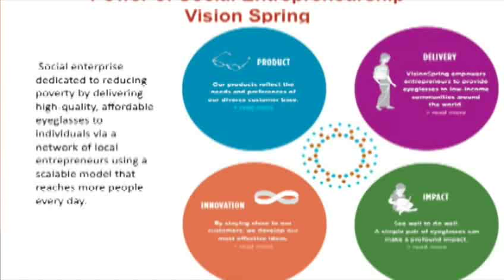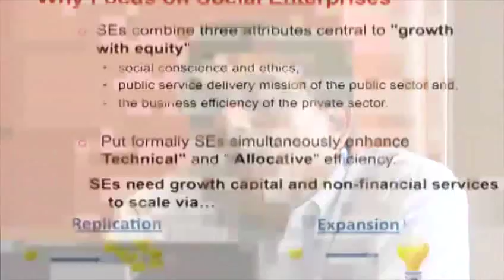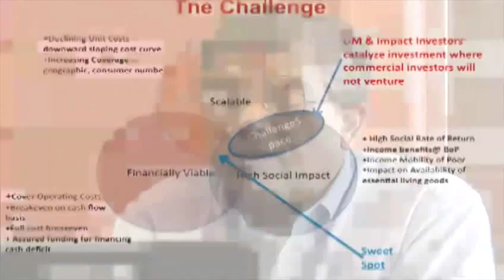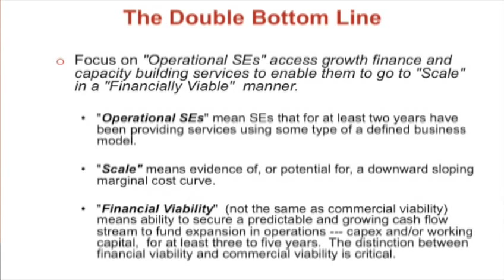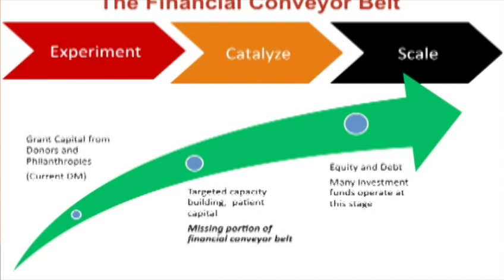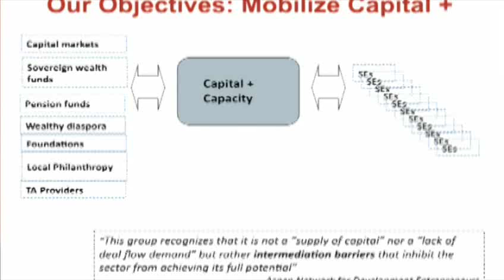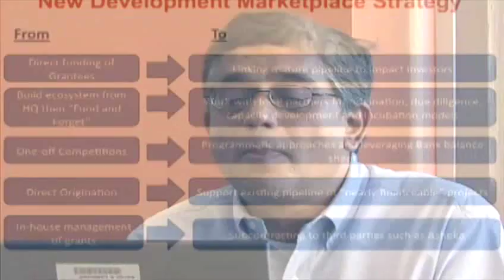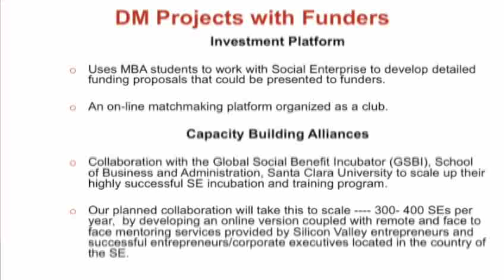Social Entrepreneurs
rvind Gupta, Lead Financial Sector Specialist at the World Bank Institute will argue, based on examples and data, that social entrepreneurs and the social enterprise sector are now ready to share center stage with the public sector and the private sector in producing growth with equity.

The webinar will demonstrate that social entrepreneurs combine the conscience of a social activist, the public service delivery mandates of the public sector and the business discipline of the private sector. And, by doing so, social entrepreneurs are one of the most effective development channels for simultaneously improving both technical and allocative efficiency. In effect, social entrepreneurs are the best way to achieve open competitive markets for inclusive growth.

The webinar will present the Development Marketplace's new strategy and mechanisms for surfacing, incubating and funding operational social enterprises that are ready to go to scale in a financially viable manner. Development Marketplace hopes to use the webinar to solicit feedback and suggestions on its strategy and how to build a strong community of social entrepreneurs.